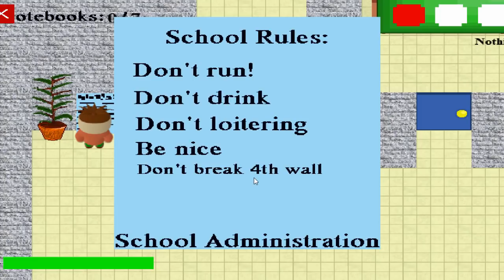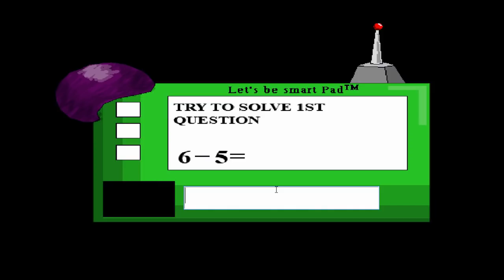เมื่อครูหัวโล้น Baldi ตัวจิ๋วย่อส่วน! | Baldi's Basics in 2D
จะเป็นยังไงนะถ้าเกม Baldi ครูหัวโล้นของพวกเราได้ต่อย่อจิ๋วลง! จะเป็นยังไงนั้นไปรับชมกันเลยค่ะ